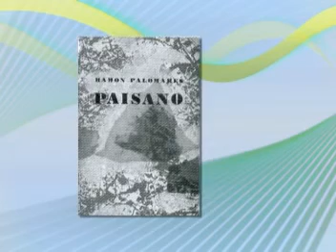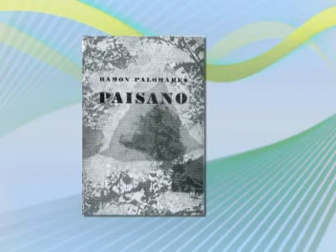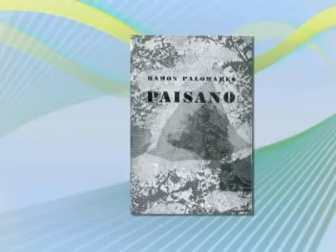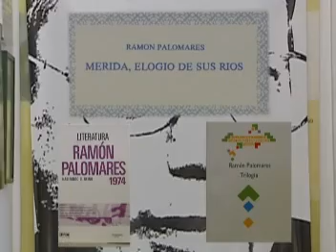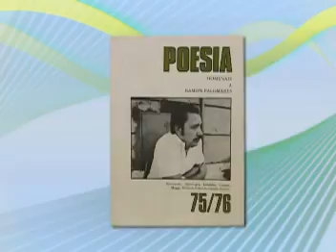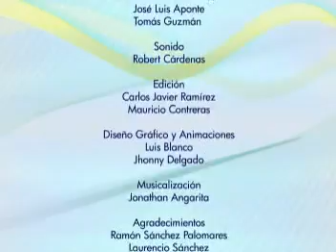NOTABLES N° 9 - RAMÓN PALOMARES